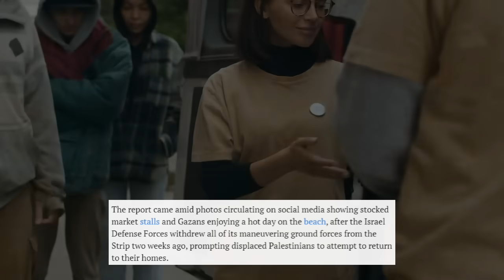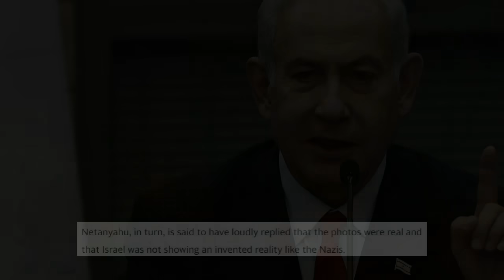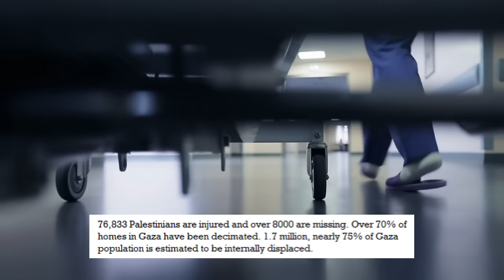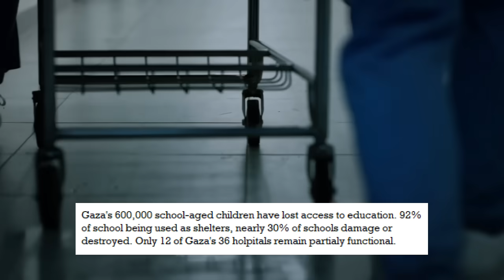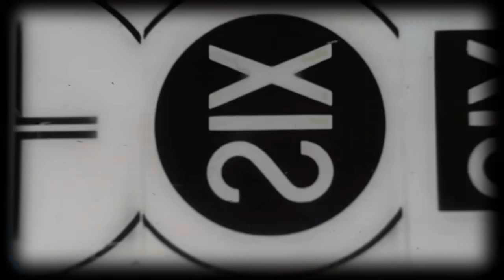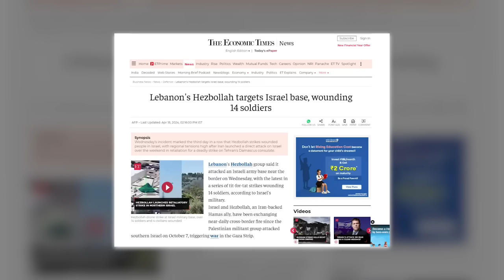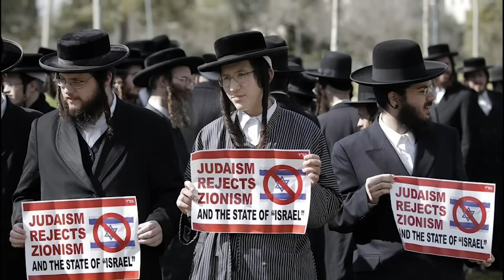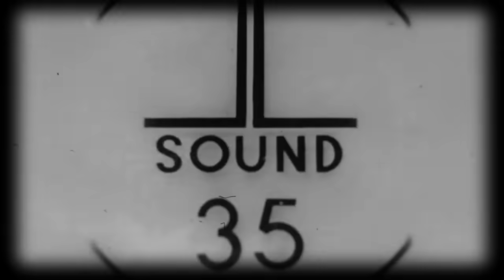BREAKING NEWS! ISRAEL at GERMANY NAGKAINITAN! NETANYAHU may PINAKITANG EBIDENSYA!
2) #1 Forex Broker in the Philippines. kahit ako, eto ang broker ko

Beauty Products Shop. Napakagandang Products. Quality at mura pa.